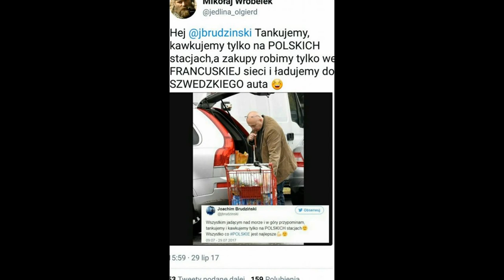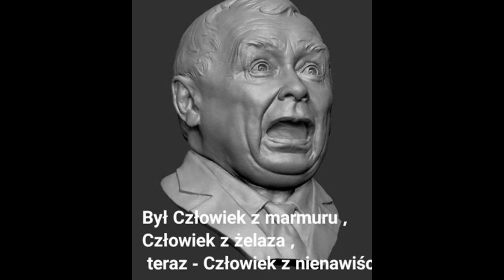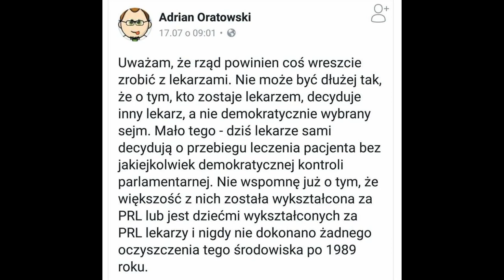PiS w pigułce